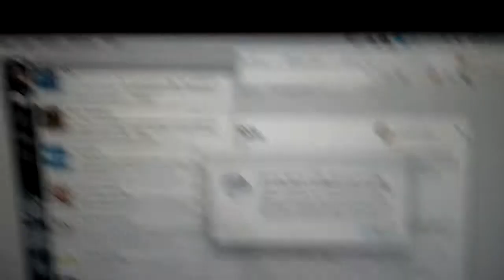August 31, 2011 4:45 PM